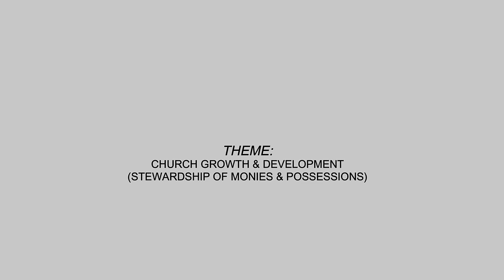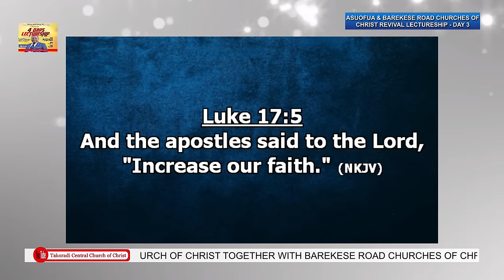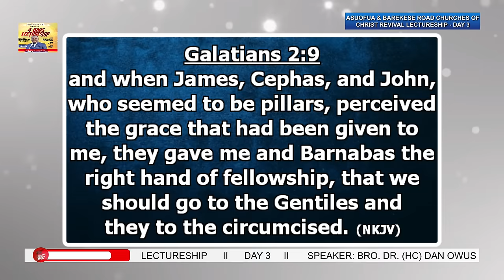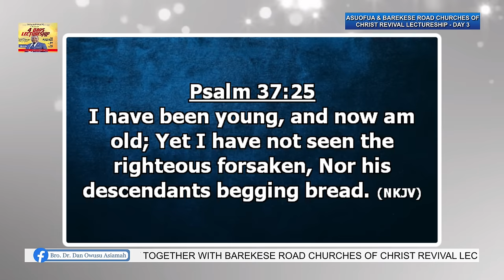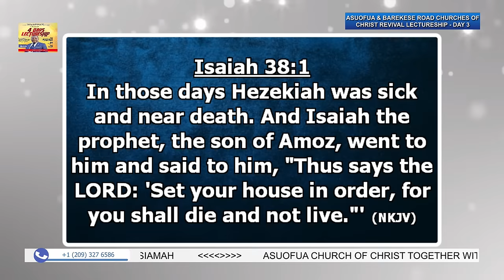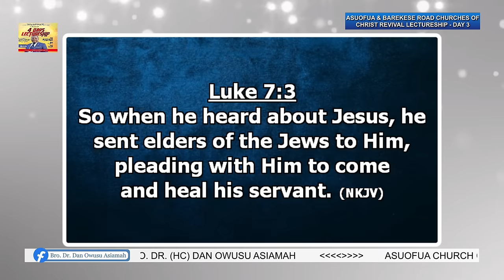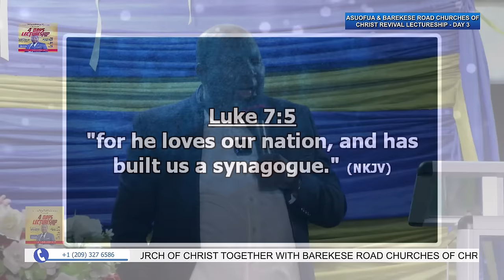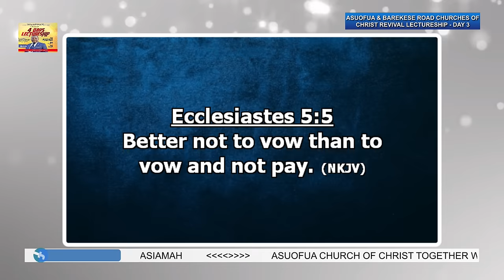Asuofua & Barekese Road Churches of Christ Revival Lectureship - Day 3 (10/02/24)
Asuofua & Barekese Road Churches of Christ Revival Lectureship - Day 3